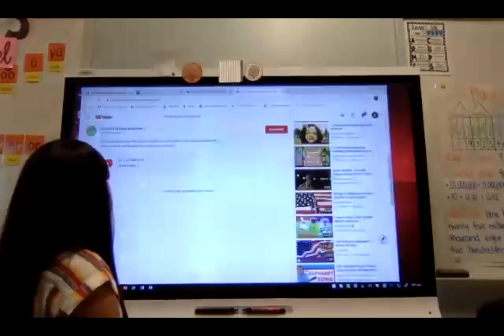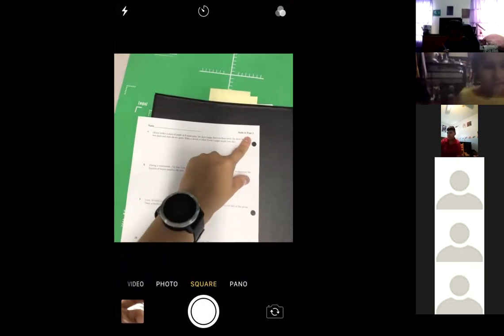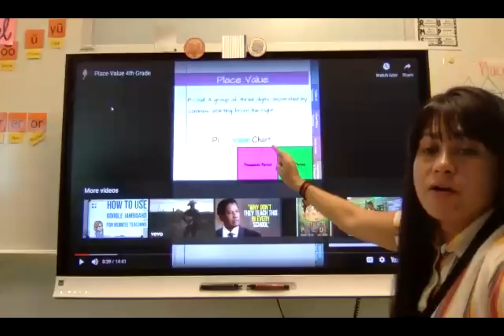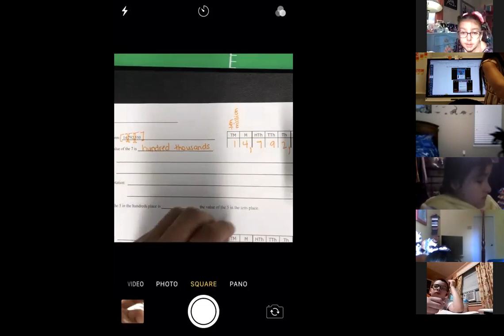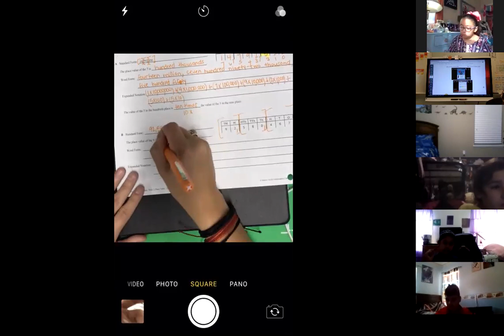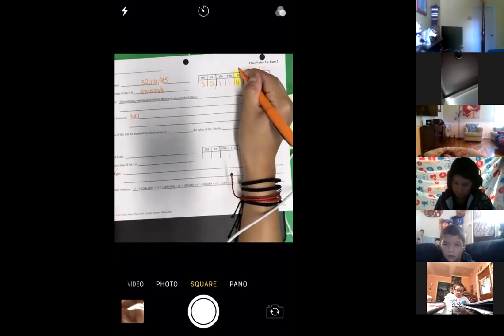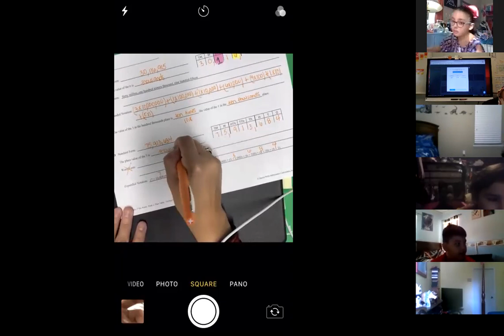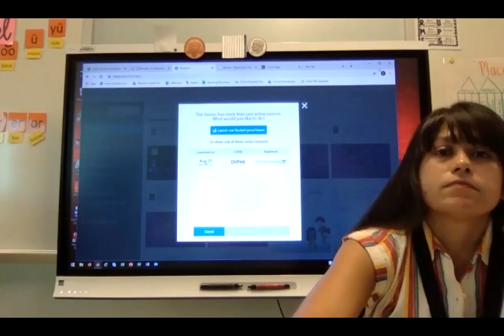8-25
Part 1